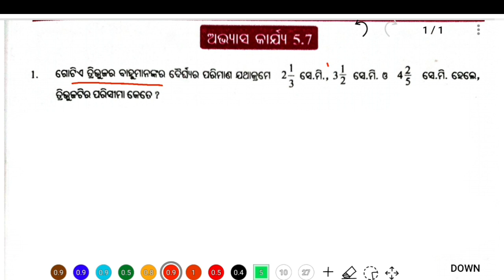7 class Math chapter 5.7 odia medium questions and answers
7 class Math chapter 5.7 odia medium questions and answers